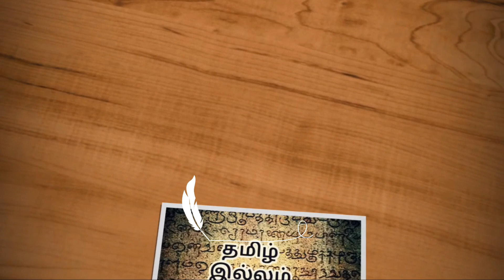Low budget PVC Interior Design for Apartment Home | PVC Interior Work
Low budget PVC Interior Design for Aparment Home | PVC Interior Work

In this video, I have shown PVC Cupboard work for 2bhk house. PVC Kitchen Cabinet, PVC showcase and PVC bedroom loft and shelf cupboards, PVC Dressing table. Hope you like it

PVC Home Cupboard
Price: Rs.180 - 230 per Sqft